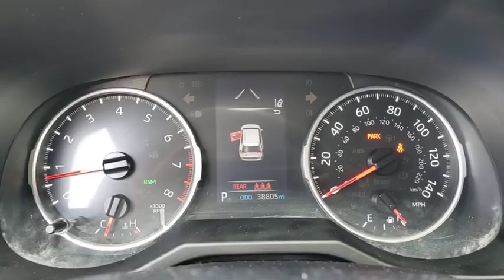2019 Toyota RAV4 Jacksonville Beach, Orange Park, Middleburg, Macclenny, Callahan 17434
Super White Used 2019 Toyota RAV4 available in Jacksonville, Florida at Ernie Palmer Toyota. Servicing the Jacksonville Beach, Orange Park, Middleburg, Macclenny, Callahan, FL area.

Clean CARFAX. White 2019 Toyota RAV4 XLE 2.5L 4-Cylinder DOHC Dual VVT-i 26/35 City/Highway MPGbrbrAwards:br  * 2019 KBB.com 10 Best SUVs Under $30,000   * 2019 KBB.com 10 Favorite New-for-2019 Cars   * 2019 KBB.com Best Resale Value Awards   * 2019 KBB.com Brand Image AwardsbrbrbrFamily Owned since 1983. Ernie Palmer Toyota provides you with the ultimate new, used, and certified pre-owned car buying experience in Florida! Our hardworking team of qualified sales, service, and finance specialists strive to bring you an overall superior car buying experience from beginning to end. We will help you find the perfect new, used, or certified pre-owned Toyota that meets all of your needs and desires, and will work alongside you to come up with a finance plan that accommodates your lifestyle. In addition, we provide our valued customers with a fantastic service department that will keep your vehicle running smoothly for years to come. If you are in the Jacksonville, Jacksonville Beach or Orange Park area, come check out all of the outstanding vehicles and services at Ernie Palmer Toyota in Jacksonville, FL!
Axle Ratio: 3.177,Front Bucket Seats,Fabric Seat Trim,Radio: Entune 3.0 Audio,4-Wheel Disc Brakes,6 Speakers,Air Conditioning,Electronic Stability Control,Front Center Armrest,Spoiler,Tachometer,ABS brakes,AM/FM radio,Alloy wheels,Automatic temperature control,Brake assist,Bumpers: body-color,Driver door bin,Driver vanity mirror,Dual front impact airbags,Dual front side impact airbags,Four wheel independent suspension,Front anti-roll bar,Front dual zone A/C,Front fog lights,Front reading lights,Fully automatic headlights,Heated door mirrors,Illuminated entry,Knee airbag,Low tire pressure warning,Occupant sensing airbag,Outside temperature display,Overhead airbag,Overhead console,Panic alarm,Passenger door bin,Passenger vanity mirror,Power door mirrors,Power moonroof,Power steering,Power windows,Radio data system,Rear anti-roll bar,Rear seat center armrest,Rear window defroster,Rear window wiper,Remote keyless entry,Roof rack: rails only,Speed control,Speed-sensing steering,Split folding rear seat,Steering wheel mounted audio controls,Telescoping steering wheel,Tilt steering wheel,Traction control,Trip computer,Turn signal indicator mirrors,Variably intermittent wipers,Ignition disable,Exterior Parking Camera Rear,Auto High-beam Headlights,Blind spot sensor: Blind Spot Monitor w/Rear Cross-Traffic Alert warning,Emergency communication system: Entune Safety Connect,Distance pacing cruise control: Full-Speed Range Dynamic Radar Cruise Control (DRCC)